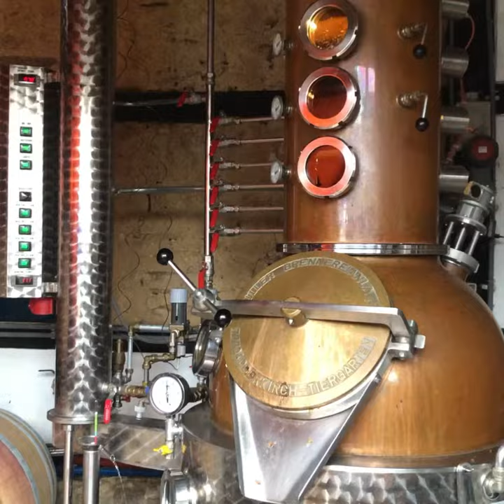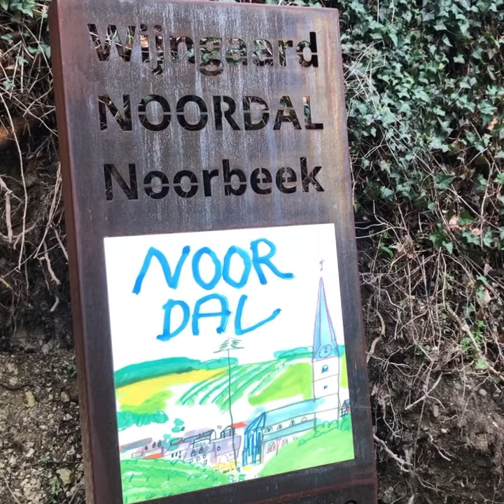3 vlog noorbeek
Een kijkje achter de schermen bij Wijnrestaurandophetland.